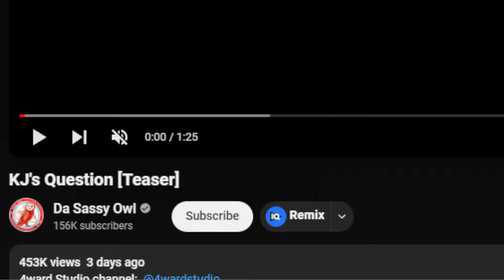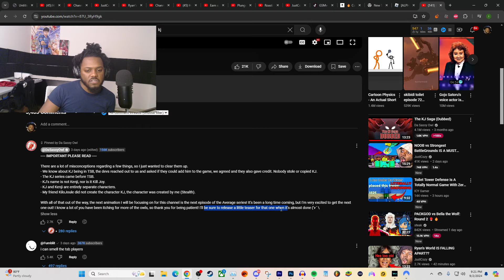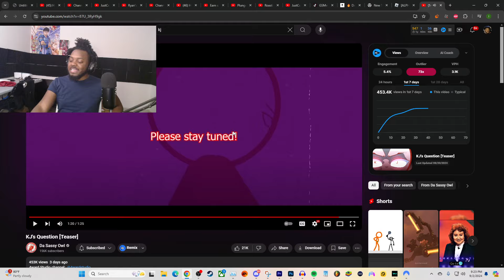KJ IS COMING BACK!!! | KJ's Question [Teaser]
$IsiahCozy